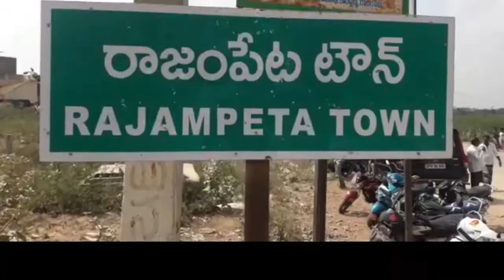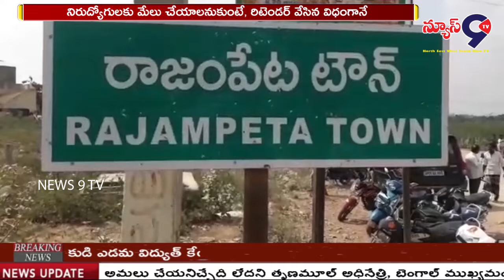ముఖ్యమంత్రి జగన్ పై భత్యాల కామెంట్స్ || NEWS 9 TV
గ్రామ సచివాలయ ఉద్యోగాల భర్తీలో భారీ అక్రమాలు చోటు చేసుకున్నాయని, నిరుద్యోగులకు మేలు చేయాలనుకుంటే, రిటెండర్ వేసిన విధంగానే ఈ పరీక్షలను అన్ని రీఎక్సమ్ కండెక్టు చేయవలసిందిగా రాజంపేట టీడీపీ ఇంచార్జ్ బత్యాల చంగల్ రాయుడు డిమాండ్ చేశారు. కడప జిల్లా రాజంపేట టీడీపీ ఇంచార్జ్ బత్యాల చంగల్ రాయుడు రాజంపేట పద్మప్రియ కల్యాణ మండపంలో శనివారం మీడియా సమావేశం నిర్వహించారు. లక్షలాది మంది నిరుద్యోగుల జీవితాలతో చలగాట మాడుతున్న జగన్ ప్రభుత్వం గ్రామ సచివాలయ ఉద్యోగాల భర్తీలో భారీ అక్రమాలు జరిగాయని, వైసీపీ కార్యకర్తల కోసం ముందుగానే ప్రశ్నపత్రం లీక్ చేసి నిరుద్యోగులను బలిచేశారని ఆరోపించారు. ఇలా నిరుద్యోగుల కోసం జాబ్ నోటిఫికేషన్ ఒదిలి, ఎక్సమ్ కండక్ట్  చేసే బదులు ట్రైనింగ్ ఇచ్చి తీసుకోకూడదా అని ప్రశ్నించారు. రాష్ట్ర ముఖ్యమంత్రి జగన్మోహన్ రెడ్డి కళ్ళు తెరిచి నిరుద్యోగులకు మేలు చేయాలనుకుంటే, ఈ పరీక్షను మల్లి  రీఎక్సమ్ కండెక్టు చేయవలసిందిగా డిమాండ్ చేశారు. ఈ కార్యక్రమంలో రాష్ట్ర తెలుగు దేశం పార్టీ ప్రధాన కార్యదర్శి డాక్టర్ సుధాకర్, టౌన్ ప్రెసిడెంట్ సంజీవరావ్, మండల ప్రెసిడెంట్ సుబ్రహ్మణ్యం, వెంకటేశ్వర్లు నాయుడు, రైతు సుబ్బానాయుడు, TNSF జిల్లా ప్రచార కార్యదర్శి పోలి శివకుమార్, పబ్బిశెట్టి సుబ్రహ్మణ్యం, రాజ, చంద్రమౌళి, రామయ్య, శ్రీను, కుమార్ తదితరులు పాల్గొన్నారు.
బైట్ : రాజంపేట టీడీపీ ఇంచార్జీ బత్యాల చంగల్ రాయుడు